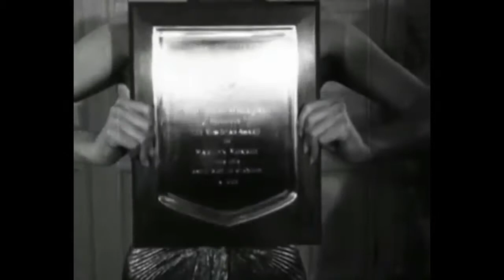Sad Harlot & Shitekina - Drugs For Loneliness (Music Video)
The first single off our upcoming mixtape “UNTIL DEATH DO US PART”. Coming soon.